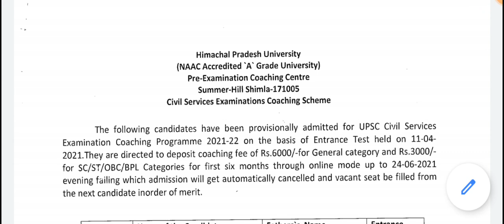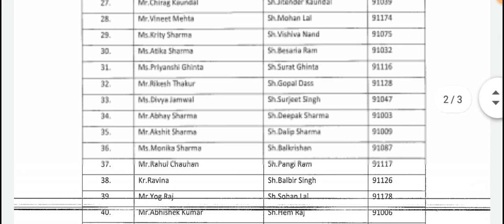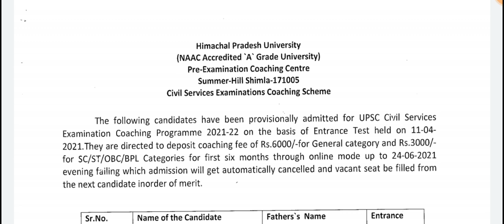Merit list of entrance test for UPSC Civil Services exams coaching 2021-22 || HPU UPSC Coaching